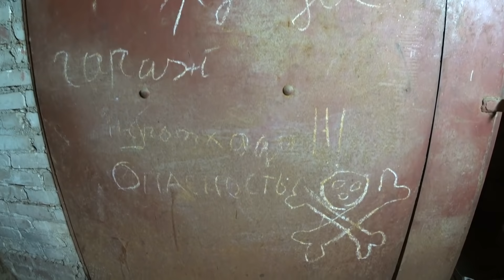ПОКУПКА САМОГО ДЕШЕВОГО ДОХОДНОГО ГАРАЖА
В этом видео мы в поисках самого дешевого доходного гаража. Смотрим бюджетные железные гаражи под ремонт и последующую сдачу в аренду. Бюджет покупки - 200 тыс рублей. Поиск гаражей в таком низком бюджете оказался интересным: лопнувшие крыши, отсутствие ворот, гнилой пол с затопленным погребом, проблемы с документами.